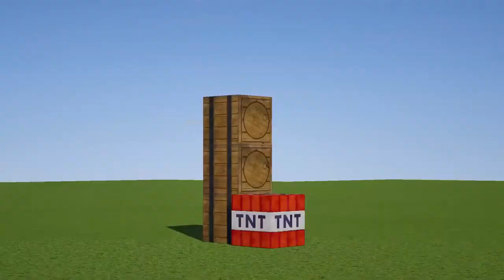Realistic Minecraft | Real Life vs Minecraft | Realistic Slime, Water, Lava #203